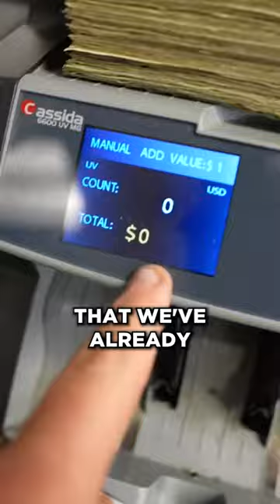How Much $$$ My Vending Machine Makes [Part Three]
Are you READY to start your own Carwash, Laundromat, Vending Company or Rental Property Company ? Join ULTIMATE JOY Where you get weekly training sessions directly from Brandon, over 200 video lessons, one-on-one mentorship and more! and set up a FREE CALL with one of our coaches!

Join our free community to talk about real estate, finance, and small businesses.